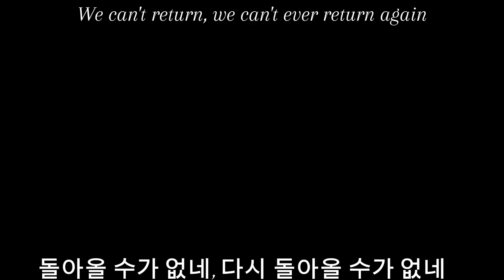The Red Knot (School project)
Heavily inspired by this Monkie Kid animatic